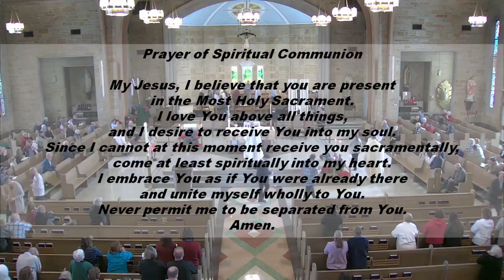Mass for the Fourth Sunday of Easter - April 30, 2023